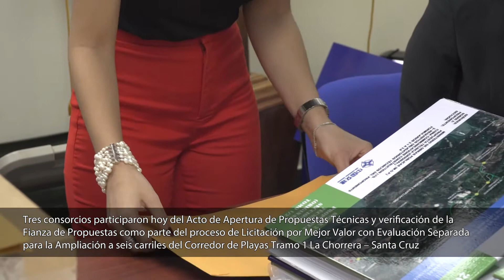Recepción y apertura de propuesta para la Ampliación a Seis Carriles del Corredor de Las Playas Tr